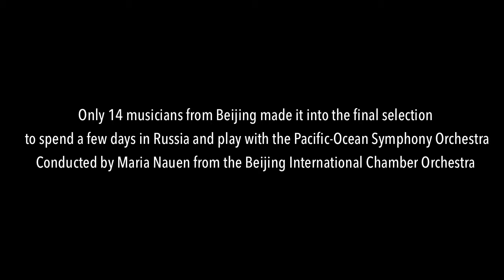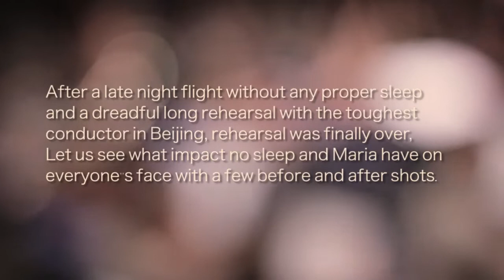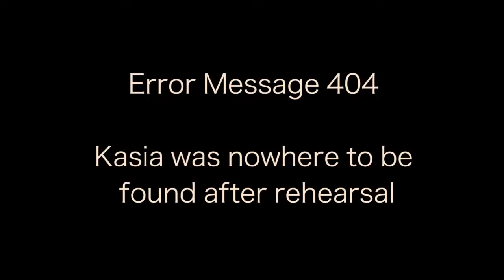BICO in Russia part 2/4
A video diary about the Beijing international chamber orchestra playing alongside the Pacific Ocean symphony orchestra in Vladivostok